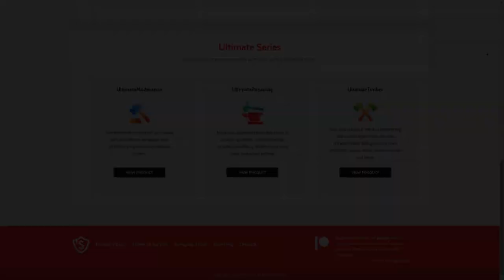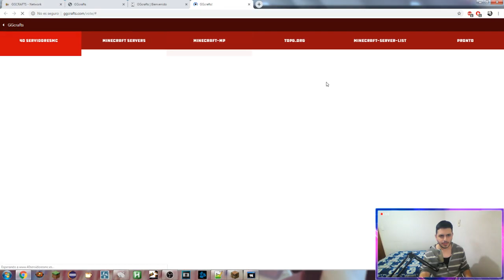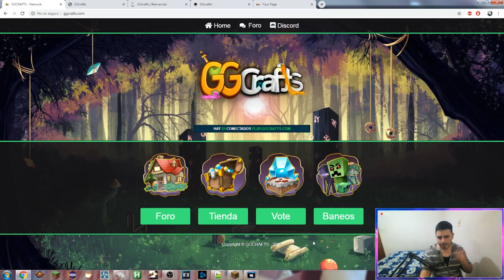Servidor No Premium de Minecraft (1.8 - 1.14.x) : Rangos Gratis - Survivals - OPPrison - Skyblock